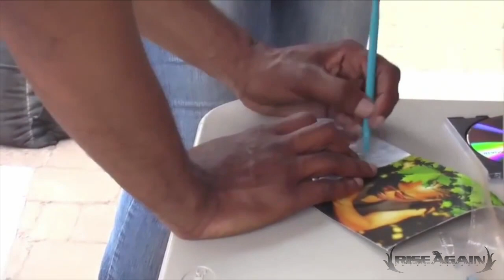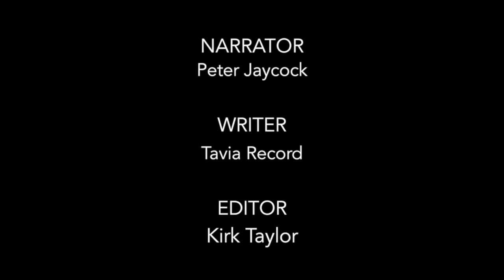David Record - Under Moonlight Documentary (part 1 of 3)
Under Moonlight Documentary (Ep. 1 of 3) Follow David Record as you are given an in depth look into his lifestyle within the music for his Under Moonlight Tour